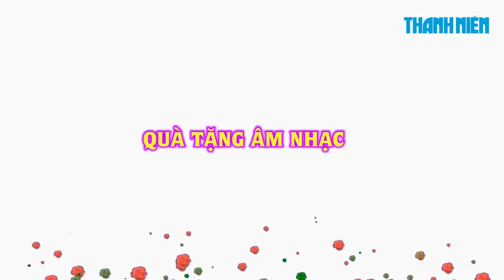Nhạc sĩ Đài Phương Trang sáng tác thần tốc tặng ngày 8.3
Ở tuổi 79, nhạc sĩ Đài Phương Trang vẫn dễ thương và lãng mạn biết nhường nào. Mời các bạn lắng nghe những chia sẻ thú vị và thưởng thức ca khúc mà ông vừa sáng tác tặng các khán giả của Thanh Niên Online nhé!